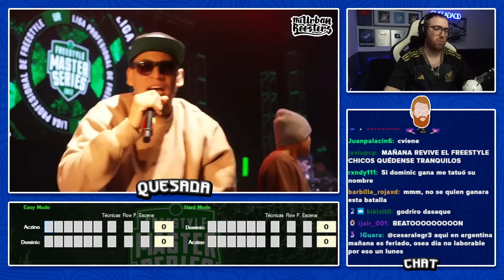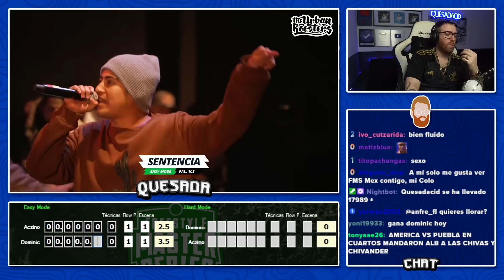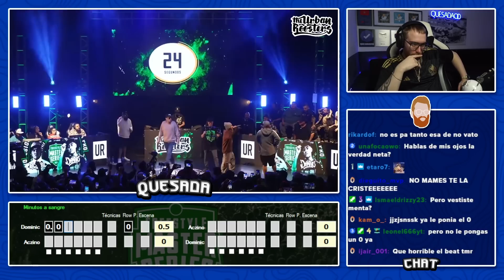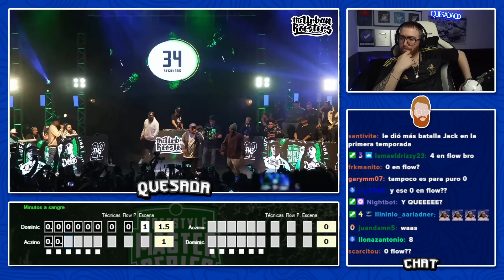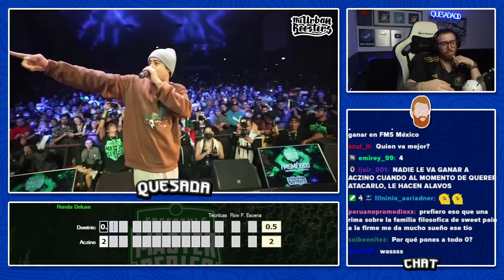¿PESA DEMASIADO EL NOMBRE DE ACZINO EN MÉXICO? | DOMINIC VS ACZINO FMS MÉXICO J8